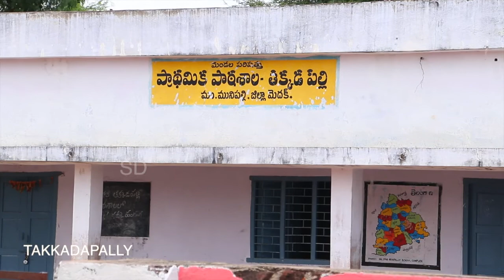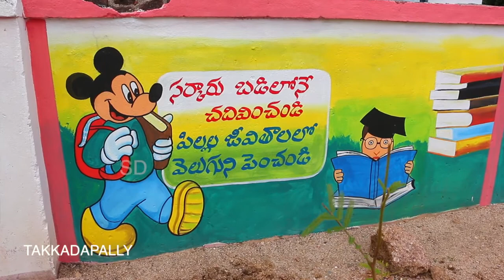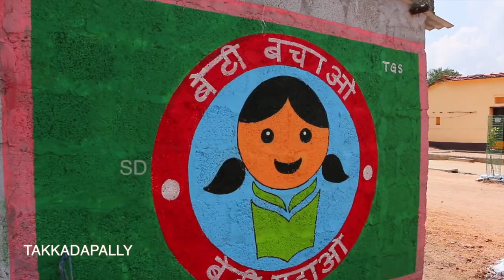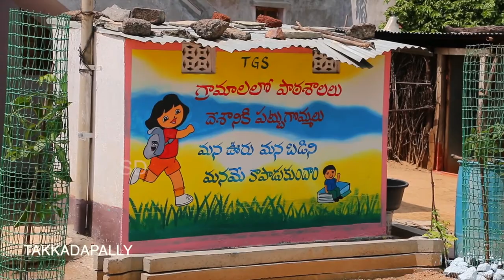Takkadapally Village//2019//SD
Village shoot
Wedding Photographey ,